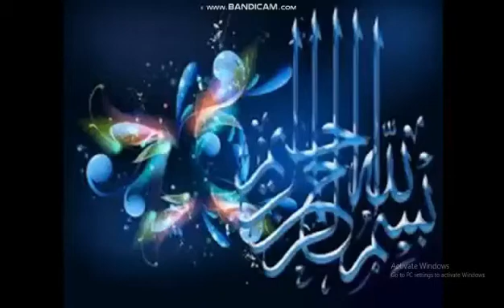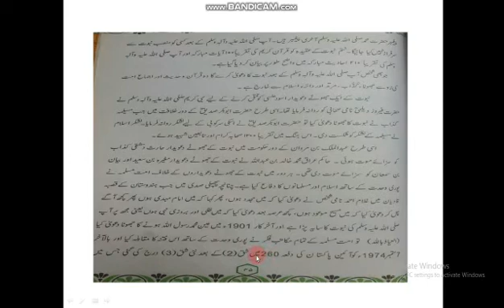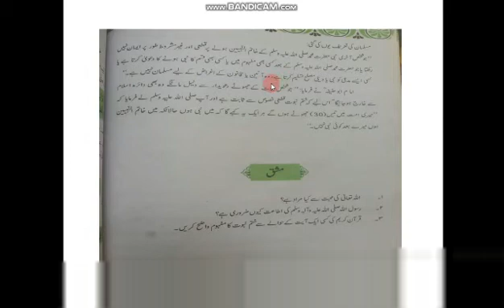Lecture 43 of ISLAMIAT FOR GRADE VIII